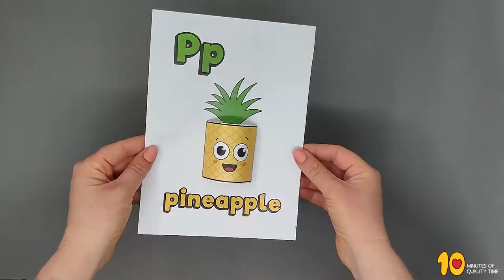Letter P - 3D Craft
- Crayons
- Scissors
- Glue